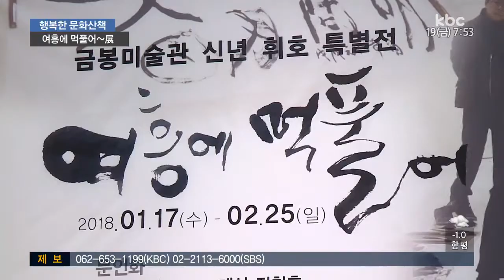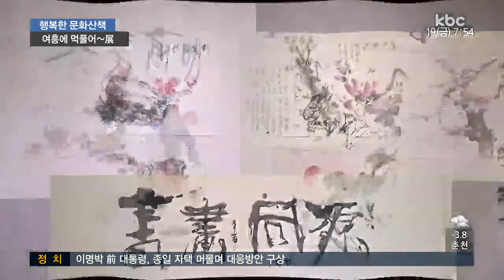[행복한 문화산책] 묵향 가득한 주말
작가들이 함께 만든 작품은 어떨까요?

지역작가들의 합작 휘호를 감상할 수 있는 전시가 열렸다고 합니다.